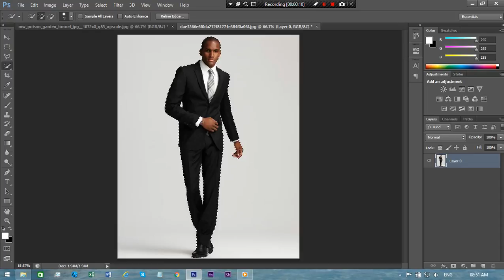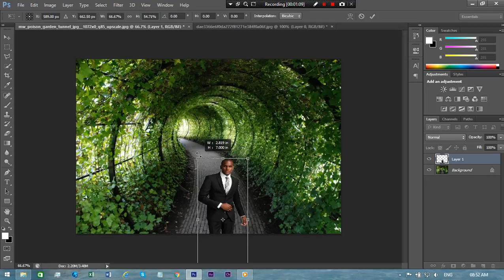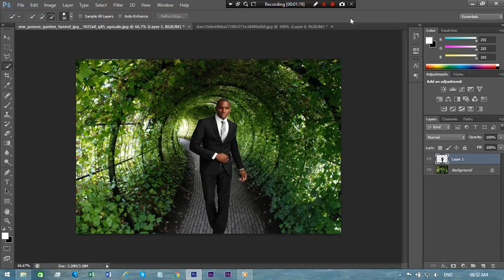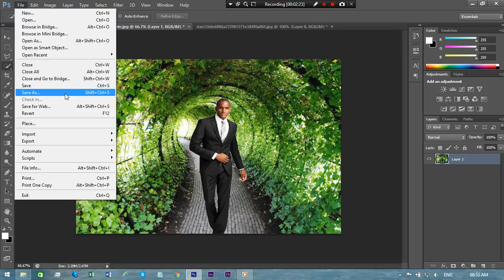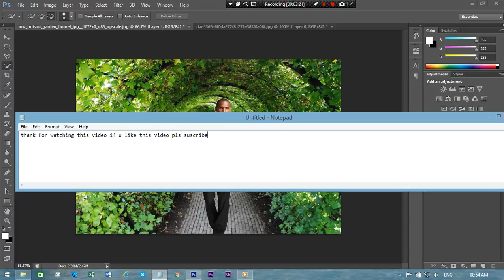how to change our background in phooshop.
This video contains detailed work about how to change our photos background in any versions of Photoshop but specialized in Photoshop cs6.